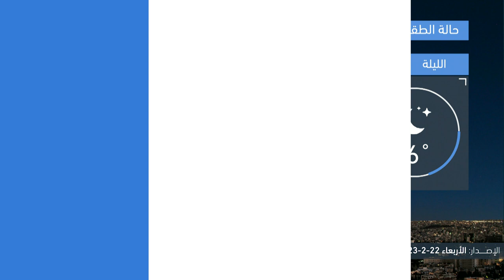الأردن | انخفاض على الحرارة غداً وضباب في أجزاء عِدّة من السهول الشرقية ليلاً | الأربعاء 2023/2/22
انخفاض على درجات الحرارة الخميس وضباب في أجزاء عِدّة من السهول الشرقية ليلاً

ــــــــــــــــــــــــــــــــــــــــ
ــــــــــــــــــــــــــــــــــــــــ
ــــــــــــــــــــــــــــــــــــــــ
ــــــــــــــــــــــــــــــــــــــــ
طقس العرب
طقس العالم
طقس الأردن
طقس عمّان
طقس اربد
حول العالم
طقس الاردن
عمّان
فصل الخريف
حالة الطقس
طقس حار
طقس لطيف
طقس لاهب
طقس حار
الحرارة في عمان
العقبة
البحر الميت
البترا
البتراء
السياحة في الاردن
موجة حر
كتلة حارة
طقس شديد الحرارة
العقبة
إربد
الاغوار
البحر الميت
اجواء صيفية
جوك مزارع
جوك
مزارع
تقلبات جوية
غرب المملكة
شرق المملكة
الاردن
فصل الخريف